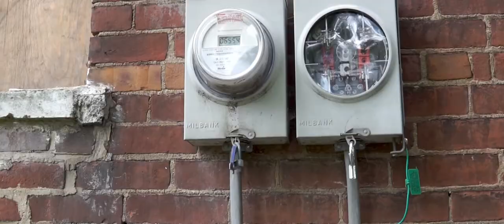Luh HP - My N*ggas (Official Music Video) Shot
Check out the official music video for Luh HP - My Niggas (Official Music Video) Shot By @dnicethedirector

Lil HP - @hpeezyyy_

DNiceTV Socials -